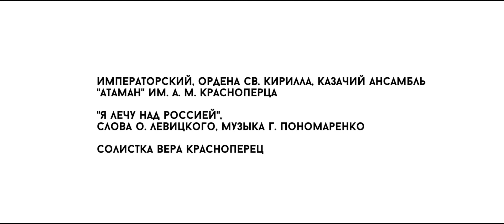Я лечу над Россией - Ансамбль Атаман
Казачий Ансамбль Атаман. Казачий ансамбль "АТАМАН" был основан 14 октября 2003 года. Идея создания ансамбля, дать возможность одаренной молодёжи казачьего происхождения проявить свой исполнительский талант, заложенный предками. Со дня создания ансамбля образовался уникальный по своему составу коллектив. Большая часть участников - выходцы из Всевеликого войска Донского, Кубанского, Терского, Уральского и Сибирского казачьих войск. Возраст участников ансамбля от 17 до 35 лет. За несколько веков своего существования казачество не однажды доказало свою природную мощь, явленную как в боевом духе, так и в созидающем творческом потенциале, сформировавшем уникальную культуру. К сожалению, живой творческий процесс, существовавший веками, был прерван... Одна из задач коллектива, не дать разорваться нити, связывающей культуру прошлого и современности. Мы отдаём должное памяти предков, оставивших огромное песенное наследие, создававшееся веками. Однако фольклорные истоки не держат коллектив в узких музейных рамках. То, что созвучно времени и месту, называется актуальность. Мы поём актуальные песни. В репертуар казачьего ансамбля "АТАМАН" входят духовные песнопения, народные и старинные казачьи песни, а также авторские, несущие самобытную казачью и народную культуру - песни о Родине, судьбе России, русских людях. Особое внимание уделяется песням, авторы которых по происхождению казаки. Казачий ансамбль "АТАМАН" идет своим путем, как в репертуаре, так и в исполнительской манере. Особенность ансамбля, в органичном синтезе традиционной казачьей песни с современной музыкальной культурой, в умении общаться со зрителями на современном музыкальном языке и "диалекте" старинных казачьих песен.